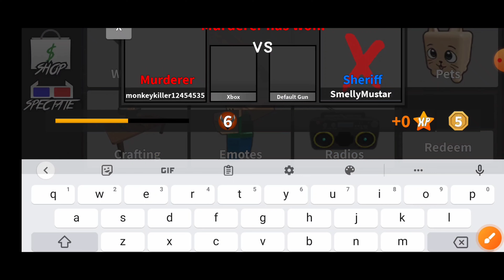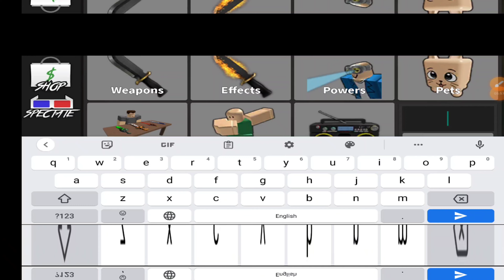HURRY UP ✨ MURDER MYSTERY 2 CODES 2023 | ROBLOX MURDER MYSTERY 2 CODES | MM2 CODES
HURRY UP ✨ MURDER MYSTERY 2 CODES SEPTEMBER 2023 | ROBLOX MURDER MYSTERY 2 CODES | MM2 CODES

In today's video I show you guys an updated list of all working codes for murder mystery 2! Make sure you watch till the end and enjoy!

your query.
1: murder mystery 2 codes
2: murder mystery 2
3: codes for murder mystery 2
4: roblox murder mystery 2
5: roblox murder mystery 2 codes
6: murder mystery 2 codes 2023
7: new murder mystery 2 codes
8: codes in murder mystery 2
9: roblox murder mystery 2 codes 2023

How do I redeem Murder Mystery 2 codes?
Open Murder Mystery 2
Tap the ‘inventory’ button on the left side of the screen
Copy one of our codes into the box in the bottom right